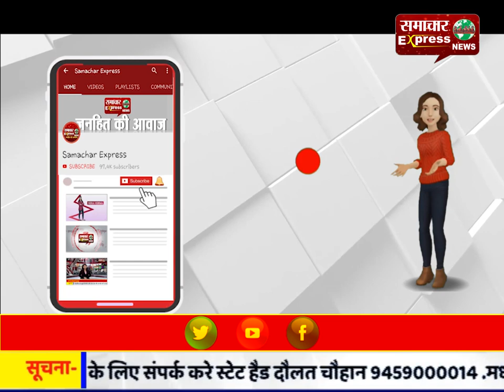मतदान - 12 सीटों पर मतदान संपन्न, पांच पर वोटिंग के लिए बूथों पर लगी वोटर्स की कतार